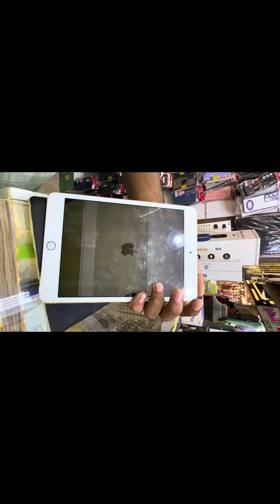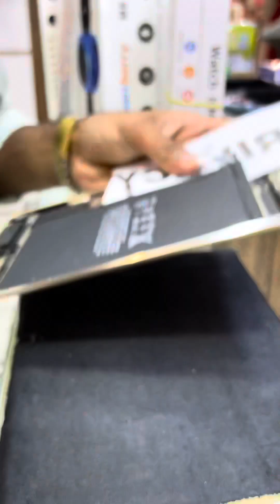I pad mini ￼4 combo, touch, Lcd battery replace service ￼